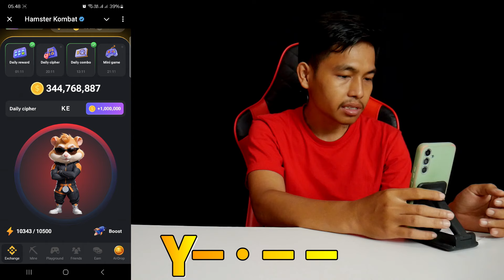Hamster Kombat Daily Cipher Today 19 August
LocaGo - Explore LocaNFTs, tap to mine coins $ 86 Milion, terbatas dari 1 july - 31 desember.